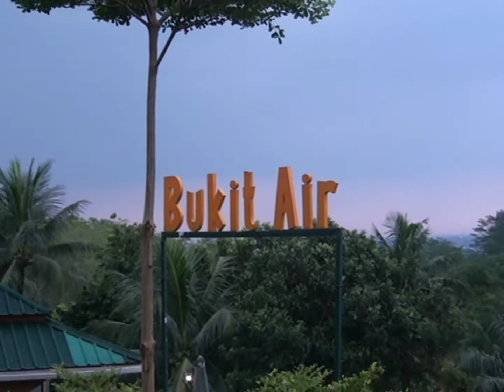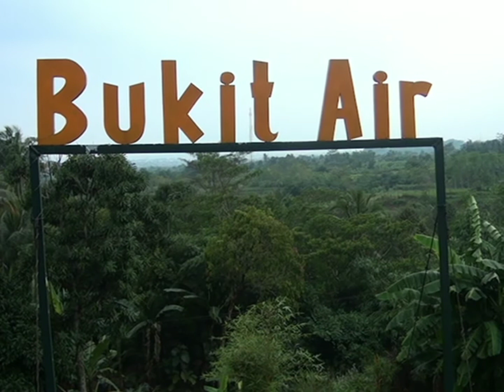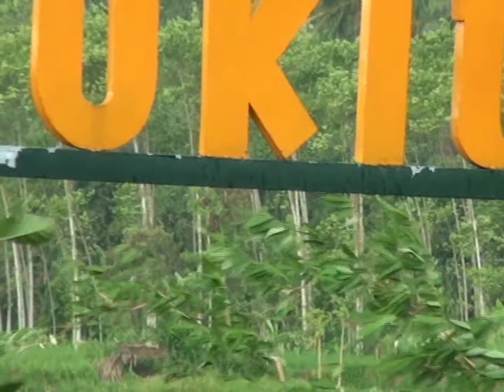🔴 THE BEAUTIFUL VIEW OF BUKIT AIR RESTO BOGOR || KEINDAHAN PEMANDANGAN BUKIT AIR RESTO BOGOR